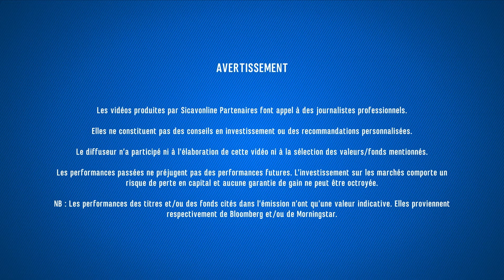Combien auriez-vous aujourd'hui en ayant investi dans R Club 14 ans plus tôt ?